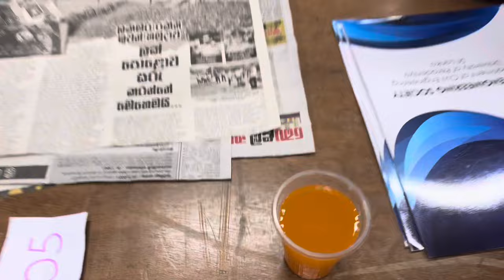Vlog 012 | Civil Engineering Department Welcome👷‍♂️ | University of Peradeniya 🍃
Civil Engineering Department Welcome👷‍♂️ | University of Peradeniya 🍃

🎓 Welcome to a Day in the Life at the University of Peradeniya! 🌟

Join me on an incredible journey as I unveil the secrets of university life at one of the most prestigious institutions in Sri Lanka. 📚🌆

In this day vlog, you'll get an exclusive peek into the bustling world of Peradeniya, where each moment is filled with excitement and adventure. From the tranquil beauty of our campus gardens 🌳🌺 to the spirited discussions in our world-class classrooms 📝🧠, I'm here to show you the ins and outs of what it's like to be a student here. 🎒

Prepare for a day of surprises, laughter, and incredible memories as we explore the hidden gems, meet fascinating people, and engage in a variety of activities that make every day extraordinary. 🤩

Whether you're a prospective student, a fellow Peradeniya Panther, or simply a curious soul looking for inspiration, this vlog is your passport to understanding the vibrant spirit of this university. 🐾